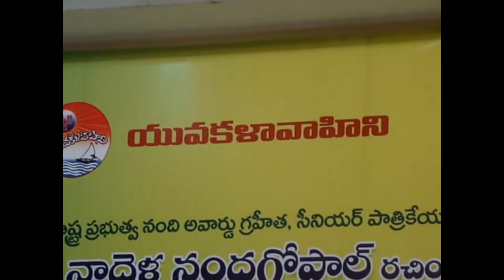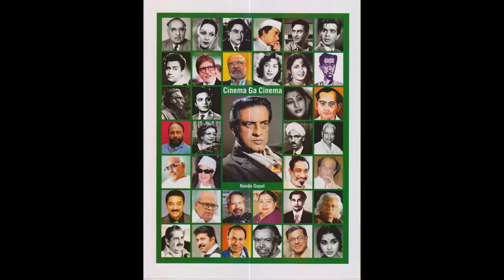Cinema Ga Cinema Written by Nadella Nandagopal Book Released